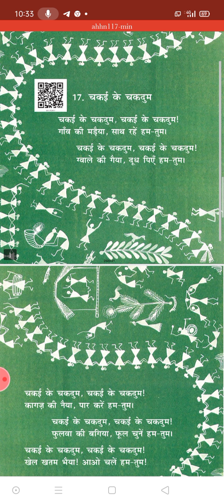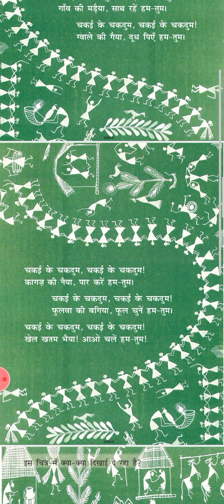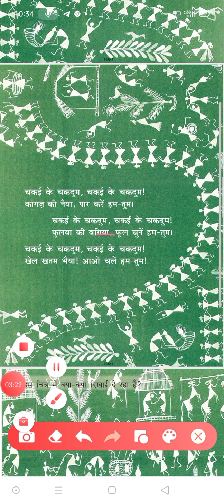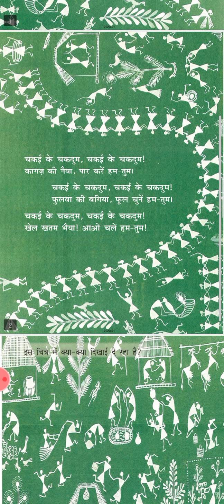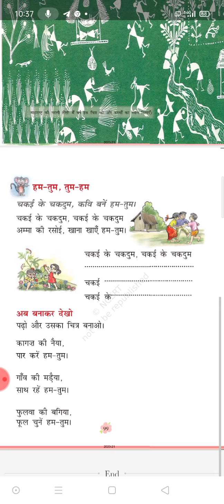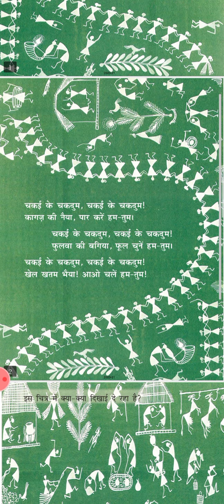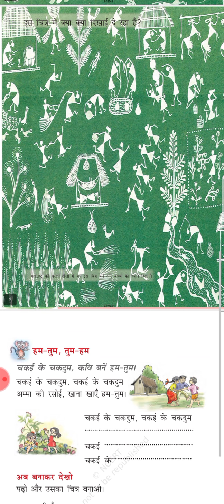Std -1st HINDI Ch -17